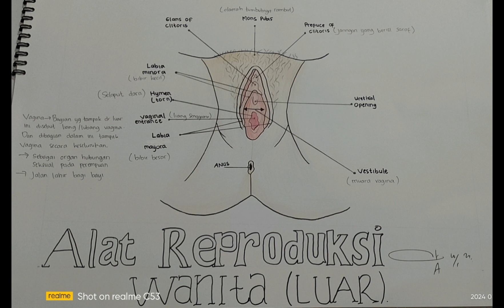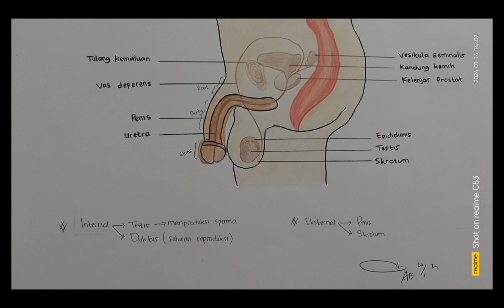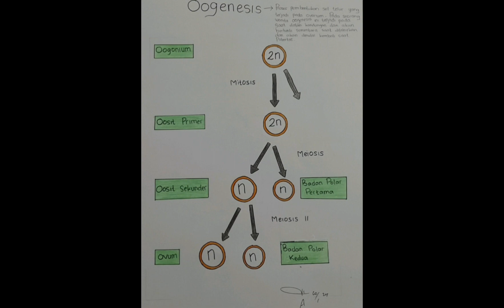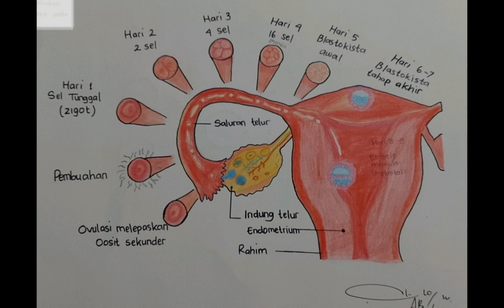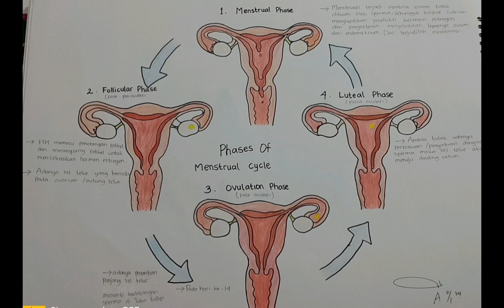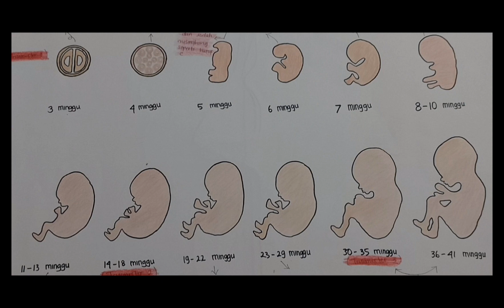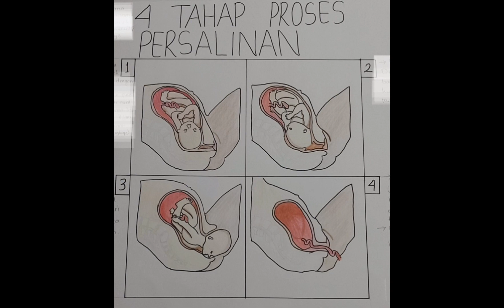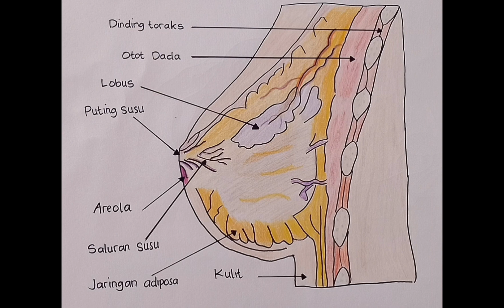Dasar Kesehatan Reproduksi Liyaa